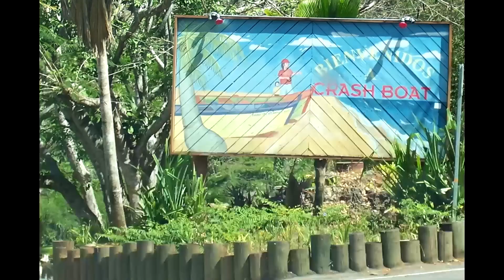CRASHBOAT BEACH, AGUADILLA, PR PRIOR HURRICANE MARIA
Beautiful Crashboat beach prior to Hurricane Maria